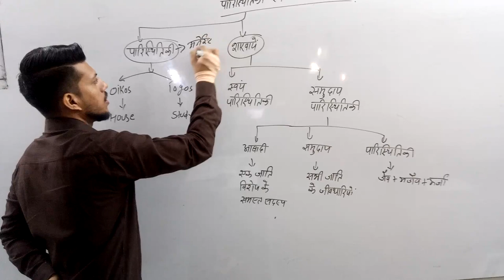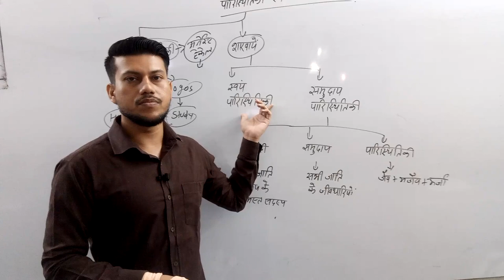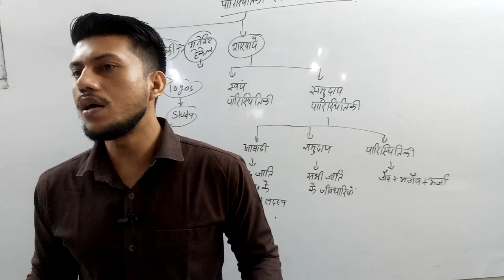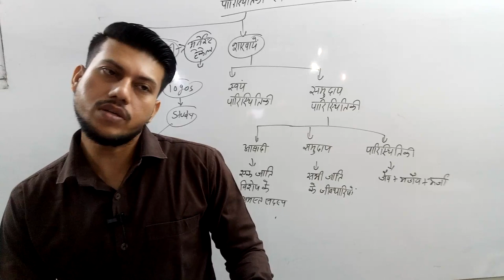ENVIRONMENT LECTURE 3 || पारिस्थितिकी || By Ravendra Sir